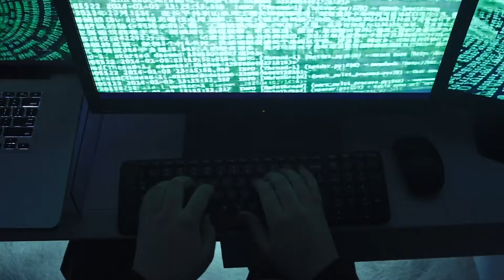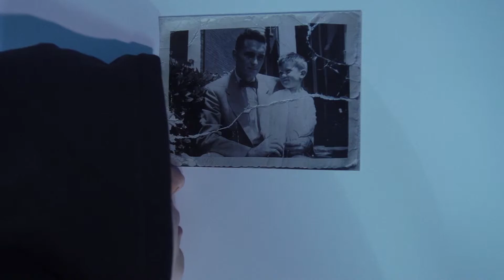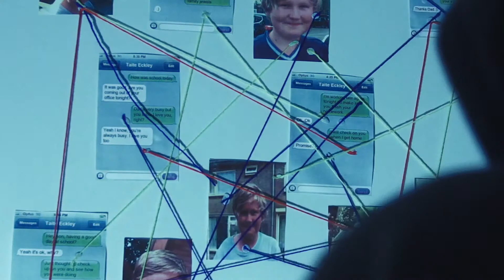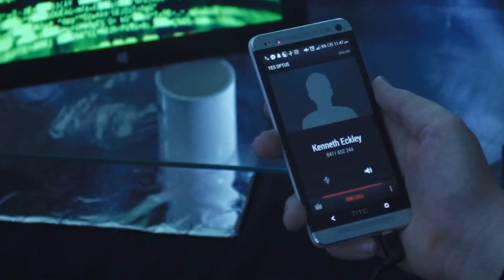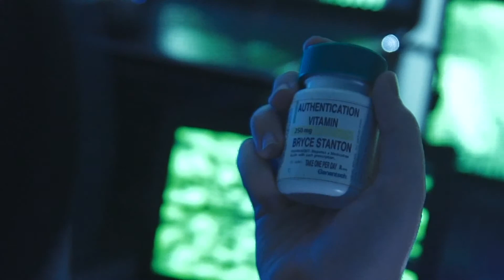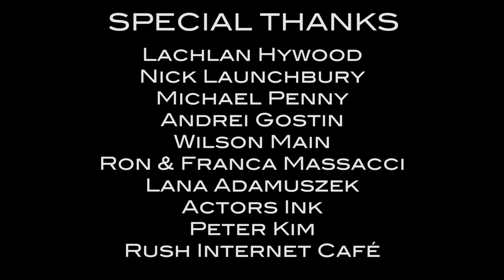EMULOUS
A short film directed by Sean Watts and Kane Jacobs.